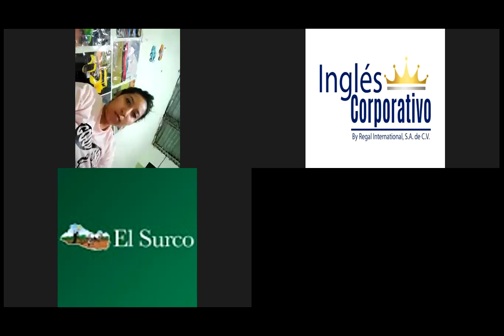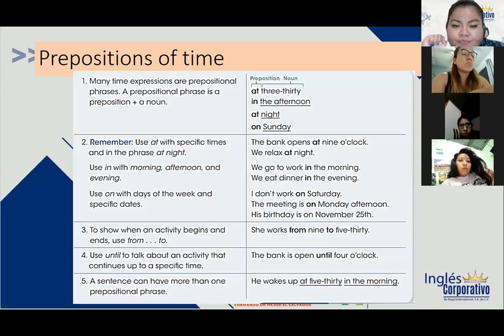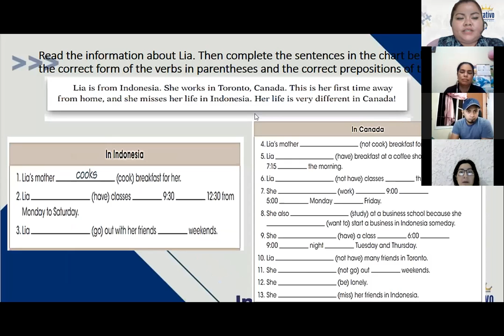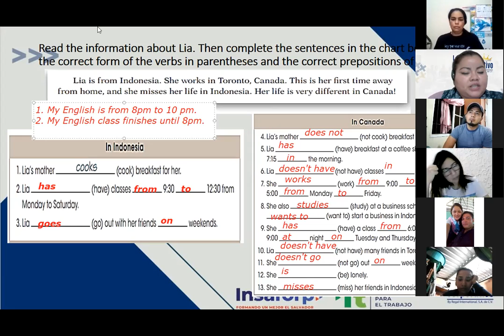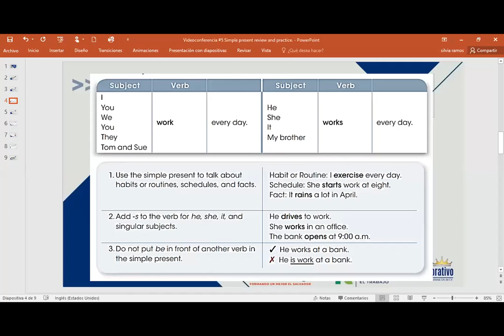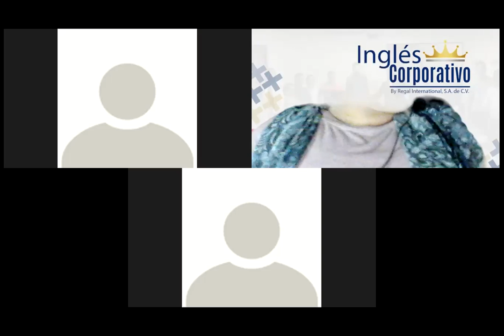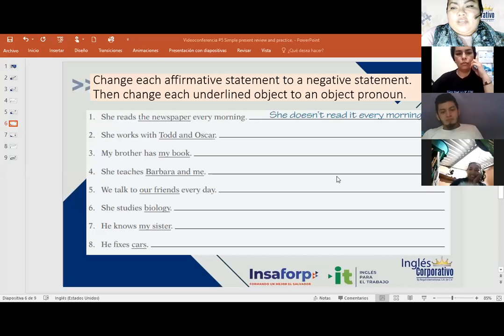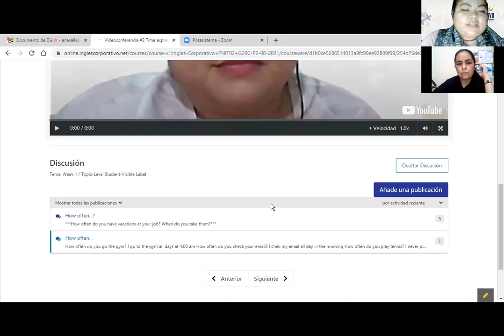Ingles Corporativo-Videoconferencia #5 Simple present review and practice.